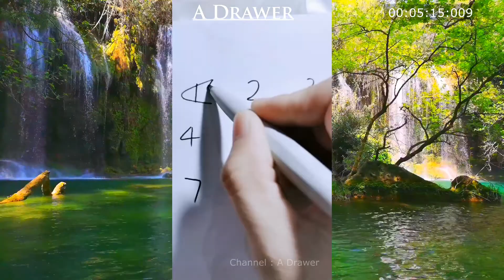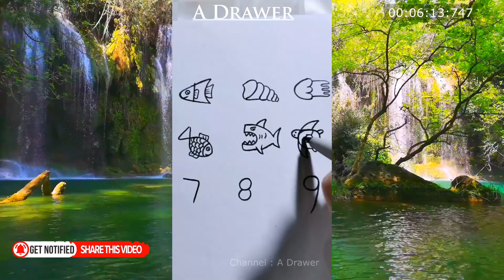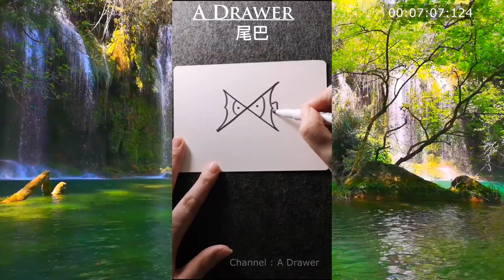COMO DESENHAR UM PASSARINHO-como desenhar um pássaro voando-como desenhar um pássaro voando, como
COMO DESENHAR UM PASSARINHO

How To Draw Cartoon Picture Easy And Fast Draw With Technic Skill Include  Video Relaxing